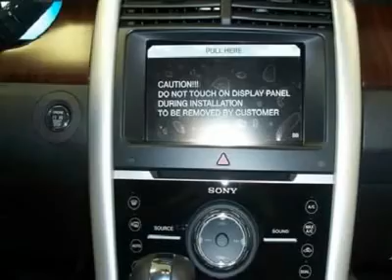2013 Ford Edge - Station Wagon Watertown NY G132518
2013 Ford Edge Limited - $44270

Pick up this White Platinum Tri-Coat Metallic 2013 Ford Edge, available today at Davidson Auto Group. Featuring Automatic transmission, it has 2 miles. This could be the one you've been searching for.